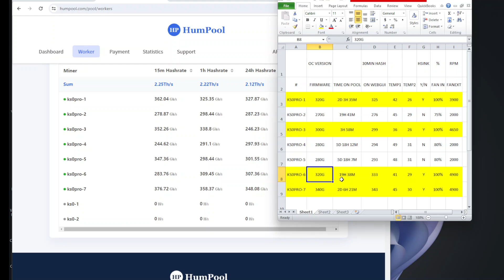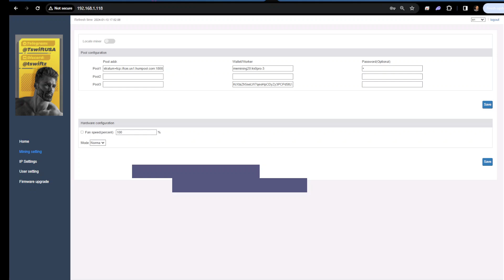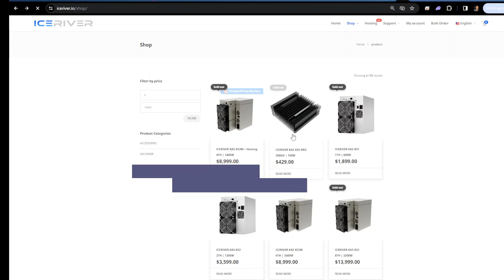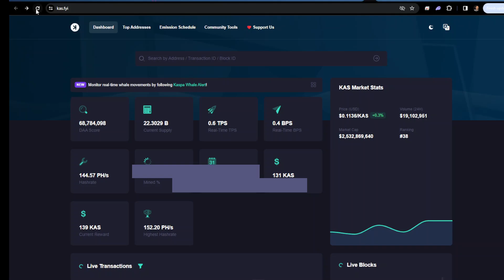HOW I GOT MY KS0-PRO-3 FROM 270GH to 300GH OC AND HOW TO CONTROL EXTERNAL FAN SPEED ON WEBGUI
sorry about the end of the video forgot to remove masking
THIS VIDEO ABOUT HOW I GOT MY KS0-PRO-3 FROM 270GH to 300GH OC AND HOW TO CONTROL EXTERNAL FAN SPEED ON WEBGUI WITH PWM FAN CONTROLLER

I purchased this OC firmware with my own KAS and heatsinks and thermal paster purchsed with my own money. Please remember you may loose your warranty or damage your unit. I don’t take any responsibilities for your hardware. Do your own research if you’d like to take a risk.

If interested in purchasing OC contact Tswift

Thermal Imaging camera used in this video
TOPDON TC005 256 x 192 IR High Resolution Dual-Camera Thermal Imaging Camera with 12-Hour Battery Life and 2MP

Alphacool 17425 GPU RAM Copper Heatsinks 6,5x6,5mm

GENNEL G109 10gram Thermal Conductive Glue

ARCTIC MX-6 (8 g) - Ultimate Performance Thermal Paste

ARCTIC TP-3: Premium Performance Thermal Pad, 100 x 100 x 1.5 mm

JBtek All Black Sleeved PWM Fan Splitter Cable 1 to 2 Converter, 2 Pack

Fancasee 4-Pin PWM Fan Power Supply Cable 1 to 10 Way Splitter Hub 4 Pin Molex Powered PC

BUYMINERS.CA PWM Fan Splitter Extension Cable - 1 to 5 Computer Fan Splitter Cable Compatible with 3 & 4 Pin PC

skineat 4-Pin PWM Fan Splitter Cable, 11.8" Sleeved Braided Adapter Computer PC Fan Power Extension Cable

HP server PSU

Power supply board

pcie cables idea but do not recomend using them above 5-7amp load MAX depending how good is the wire attached at the screw connector 84W MAX on 12V or 133W MAX on 19V

pcie power cables:

Cllena DC/DC 12V to 19V Boost Converter 20A 480W

NOTE:
DO NOT USE THIS ADAPTER ON ABOVE 10amp LOADS
AAOTOKK DC 5.52.5mm to XT60 Adapter Cable Female XT60

MCIGICM 10 Pair XT60H (XT60 Upgrade)
OR
Onyehn 4 Pairs 150mm 12AWG Silicon Wire XT60H Plug Male and Female

2Pcs No Wires Connector XT60 XT-60 Parallel Connector

HTRC 150A High Precision RC Watt Meter

Glutoad 50 Pcs Lever Wire Connectors, 1 to 1 Inline Wire Connector Push-in

OTHER ITEMS FOR ICERIVER ASICs:

AC Infinity CLOUDLINE PRO T8, Quiet 8”

Power cord for KS3L:

Smart Home Energy Monitor with 16 50A Circuit Level Sensors

AC Infinity MULTIFAN S3, Quiet 120mm USB Fan

TOPGREENER Smart Wi-Fi Powerful Plug with Energy Monitoring, Smart Outlet, 15A, 1800W, No Hub Required-

PWM Driver Module, DC 12V 24V 48V PWM 4-Wire Fan Temperature Controller Speed-

2 fans option - PWM Driver Module, DC 12V 24V
48V 2 Channel 4-Wire Fan Temperature
Controller Speed-

230W Stealth Charger for MSI GS66 GS65 GS76 GS75 WS65 WS66 WS75 WS76, MSI Laptop Power Adapter Supply

Wathai 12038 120mm x 38mm PWM Computer PC Case Fan 12V 4pin 5300rpm High Airflow Duall Ball CFM FG DC Brushless Cooling Fan-

ice river iceriver kso KSO ks0